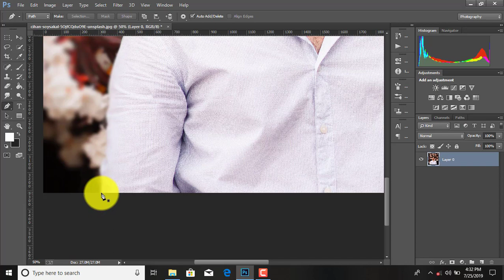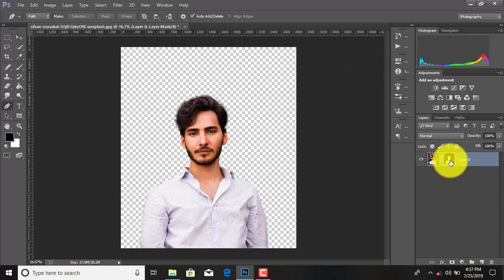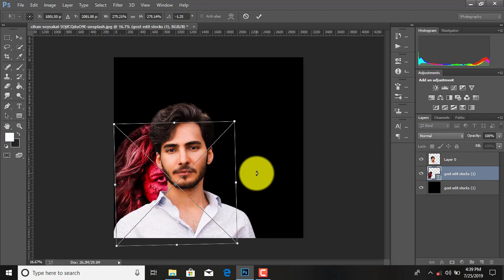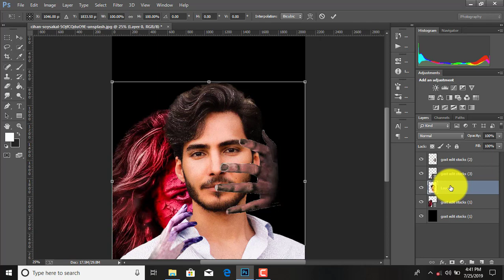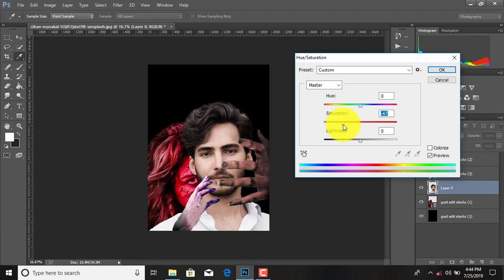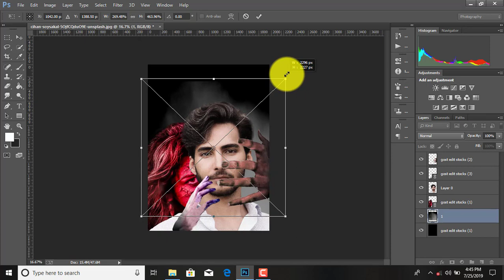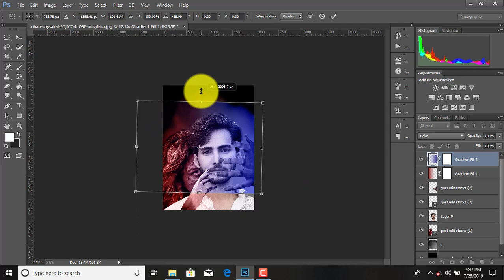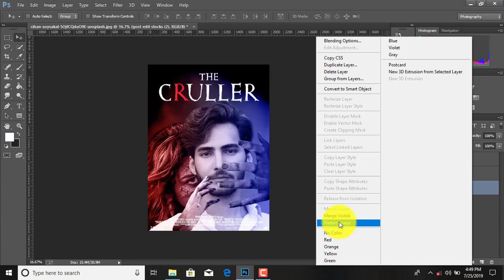Horror movie poster photoshop effect | Photoshop cc tutorial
Horror movie poster photoshop effect | Photoshop tutorial cc